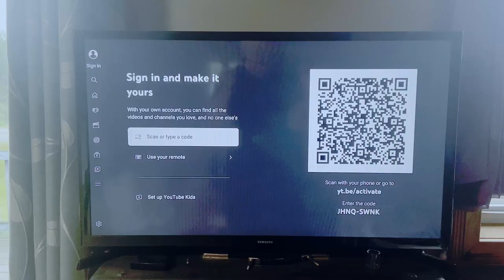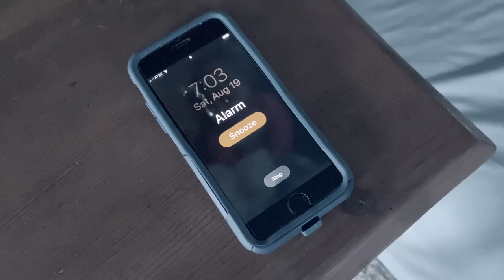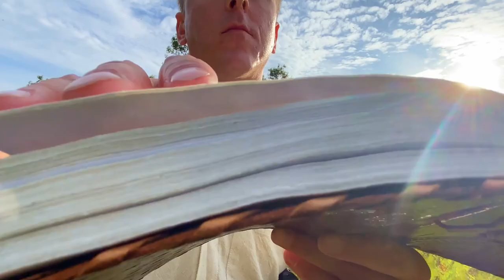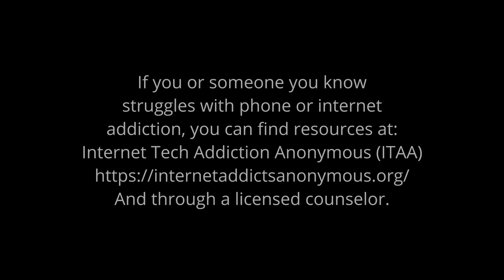MY PHONE | Suspense Drama Short Film 2024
“My Phone,” is a 2024 independent, no budget suspense/drama short film by JJ Jackson. It explores our relationships with our phones and how they can become pushy side characters in the stories of our lives.

CHILDREN'S BOOK THAT TEACHES MUSIC
The Lion That Lost Its Roar: And learned to play music instruments

GUITAR BOOTCAMP
For beginning guitarists who want to get a fast, fun start to playing guitar. Lessons taught in real-time by professional music teacher, JJ Jackson:

Music lessons for kids available on guitar, uke, piano, drums, vocals, bass, mandolin, ear training, and songwriting & composition.

MY SYNDETIC DISCOGRAPHY:
"Meditation & Manifesting Music" (2022, 14 tracks)
"Ascend" (2022, 7 tracks)
"Community" (2017, 11 tracks)
"Being Human" (2016, 10 tracks)
"Connective" (2015, 8 tracks)
"Unify" (2014, 10 tracks)
"Vibrations" (2013, 17 tracks)
"Meditation, Scores & Soundtracks" (2013, 18 tracks)
"All Blues" (2012, 9 tracks)
"Kymatica" (2012, 23 tracks)
"Field of Music" (2011, 13 tracks)
"Experiments in Noise I & II" (2003)
"Silhouette Dreams" (2002)

COLLABORATIVE DISCOGRAPHY:
"The Master's Yard" by Explode the Machine (TBR)
"Family Album" by Bob Banner (2022)
"Demo" by Handsome Beast (2018)
"Elements" by Ashes to Light (2011)
"Shadow of Huma" by Ashes to Light (2010)
"The Future of Sound" by Kauz One to Light (2009)
"Montanas de Oro" by Ashes to Light (2009)
"Society X" by Ashes to Light (2008)
"The Dank of Music" by Rye II One (2003)

EXPLODE THE MACHINE
Jackson performing in the band, Explode the Machine.

RADICAL SABBATICAL for three URBAN CAMPERS
Jackson in the true story of the rock band, Ashes to Light, traveling the country in a 32-year-old RV named, The Bicentennial Fireball:

Now booking weddings, wineries, restaurants, and wellness events in Michigan. Instrumental and with vocals, one-man band, JJ Jackson bringing all the right feel-good vibes to your event.